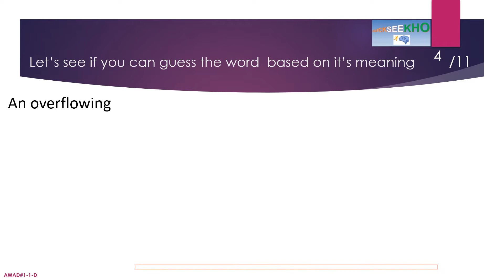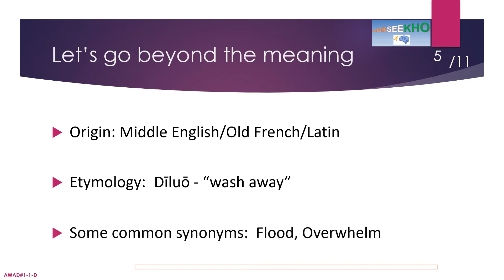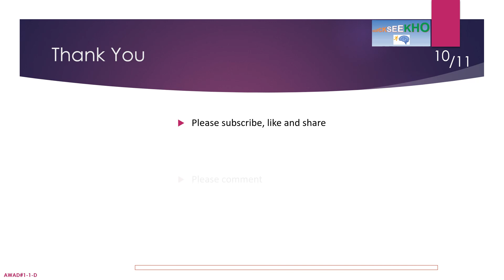A Word A Day (AWAD)-Series 1-Word Starting with D , Learn New Word Every Day-Daily Dose of Words